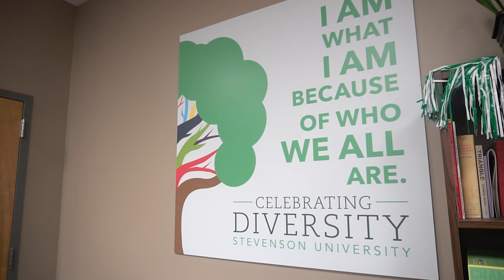Caves Center for Sport and Wellness Virtual Tour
The Caves Sports and Wellness Center is located to the left as you enter campus. The building was previously the main headquarters for both The Baltimore Ravens and Baltimore Colts. Caves houses our Wellness Center, Center for Diversity and Inclusion, a commuter lounge, as well as a gym and racquetball courts in the basement.